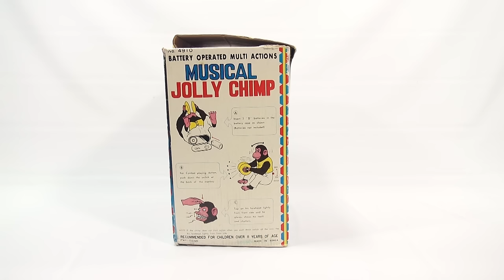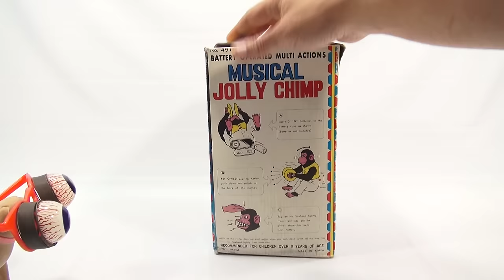Musical Jolly Crazy Monkey, Cymbal Smashed By A Chimp!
​​​This was super crazy!  Butch and I had a real blast checking out this Musical Jolly Chimp.  He sure was a loud monkey!

Lucky Penny Thoughts: Butch had some really fun Slinky Eyeball Glasses on.  It matched my Musical Jolly Chimp to a "T".  I'm not sure how Butch got stuck in the clamoring cymbals at the end.  I think Butch we pretty scared by the glaring teeth of this battery operated toy Chimp.  This is the same Crazy Monkey in the Toy Story Movie.

Later!
LPS-Dave

▶▶ Product Info
Musical Jolly Chimp, Battery Operated by CK Toys - Made in Korea